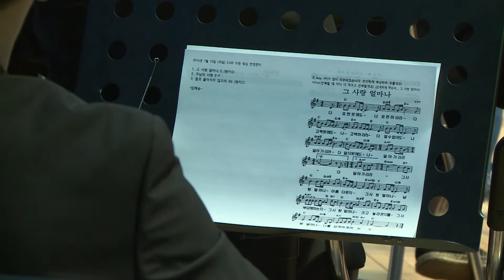꿈의교회, 20160710, 주일, 3부, 주찬양 찬양대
그 큰 일을 행아신 주께 영광